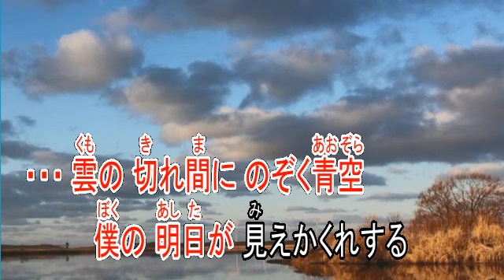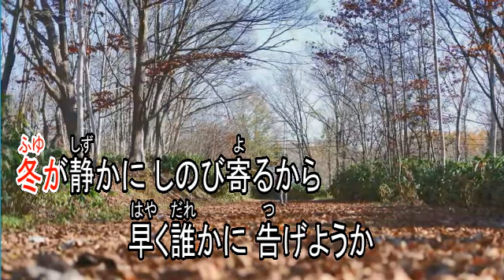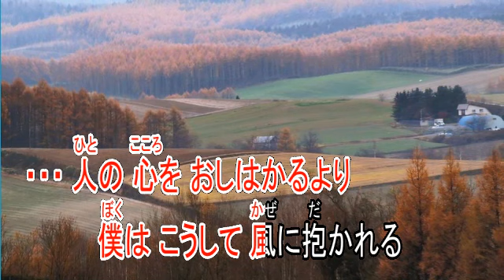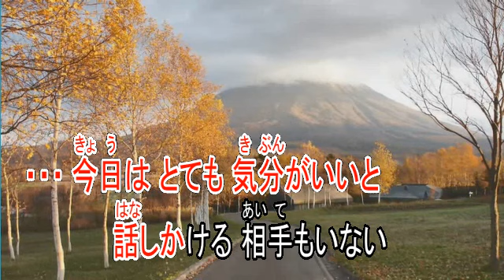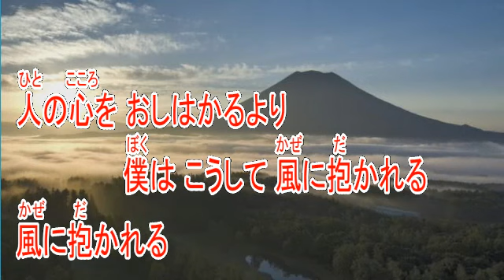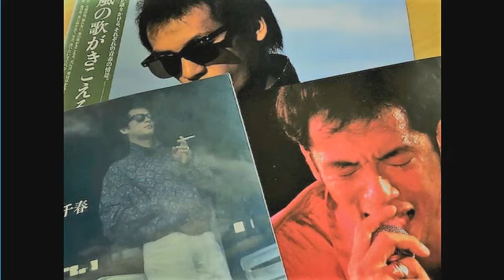風に抱かれて 松山千春 2020アレンジver ガイドボーカル（ボカロ）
このガイドボーカルのカラオケはこちら。